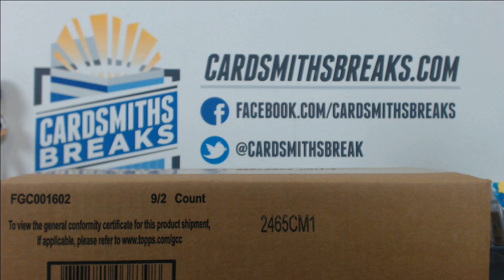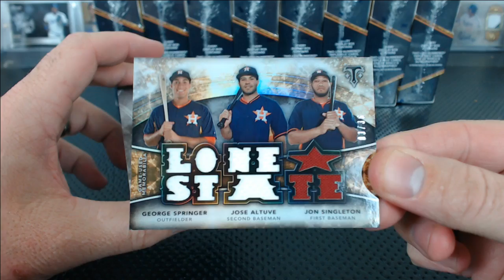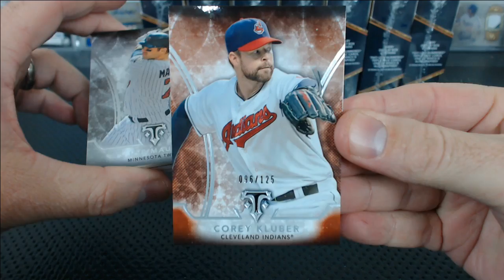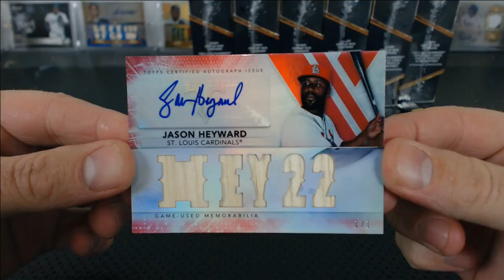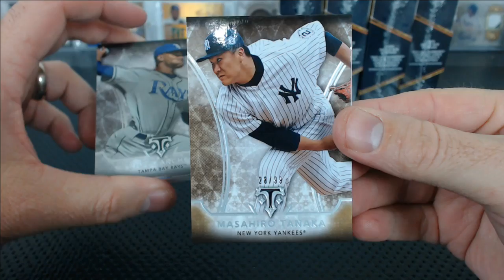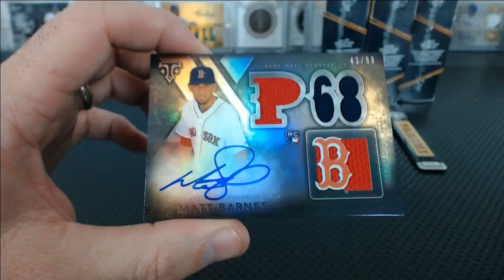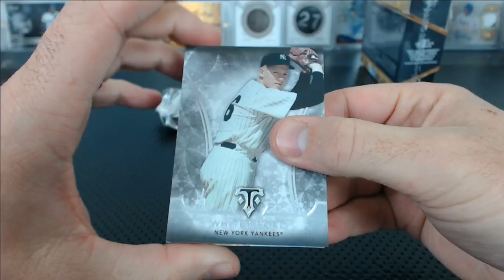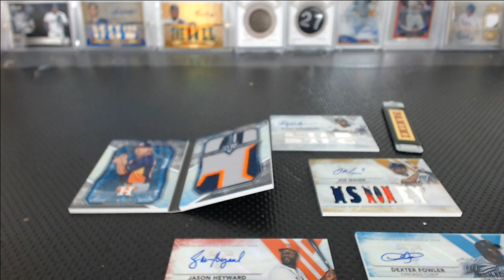2015 Topps Triple Threads Baseball 9 Box Case Break #17